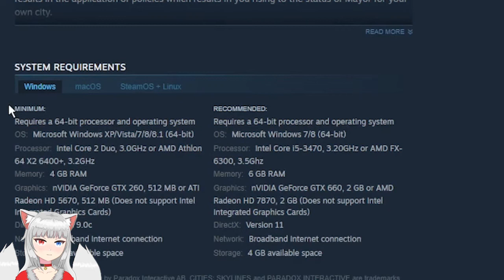Playing Cities Skylines on Intel Integrated Graphics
When your entire build and GPU just had to die at the worst time possible... I'm currently using my old pc, but if you can relate and had a laugh, do consider leaving a like and and subscribing to the channel.
PC Specs
CPU: i5-6600k 3.5ghz
RAM: 16GB 2133mhz
GPU: I wish. (currently Integrated Graphics HD 530)